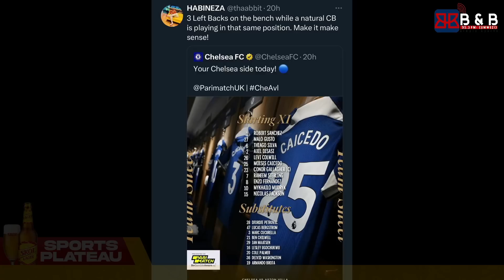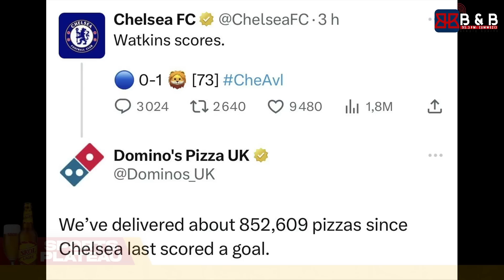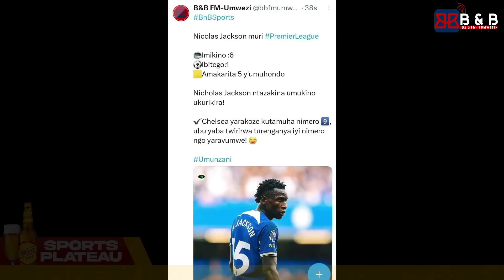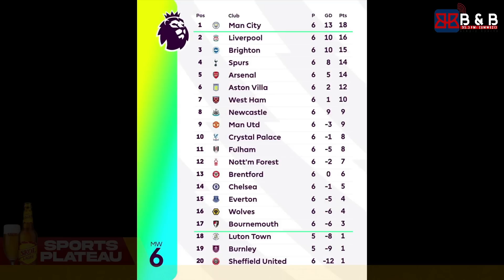IMINZANI: INTARE YAVUYE MURI LOGO YA CHELSEA NTIYISHOBOREYE